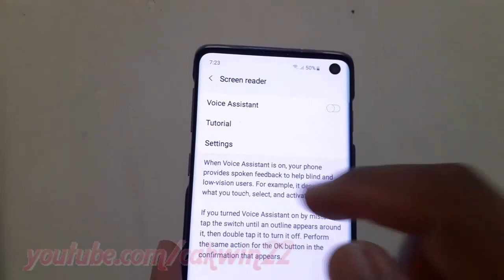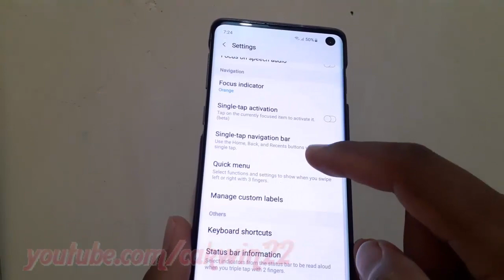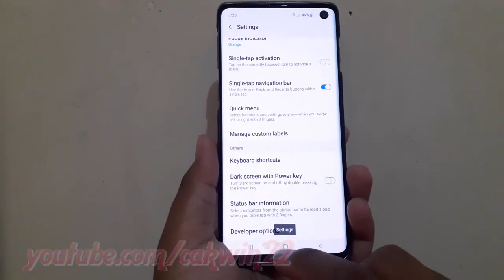Samsung Galaxy S10 : How to set status bar information in Screen reader (android pie)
This video show How to set status bar information in Screen reader in Samsung Galaxy S10.  In this tutorial I use Samsung Galaxy S10 SM-G973F/DS Duos International version with Android 9.0 (Pie).